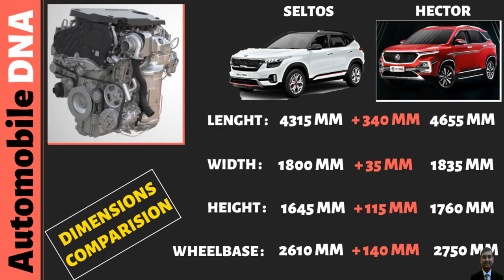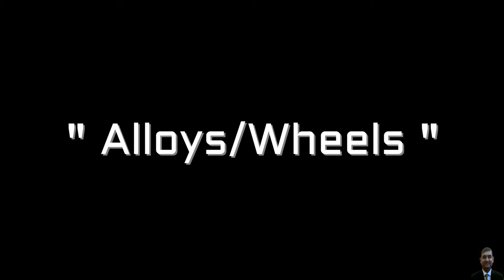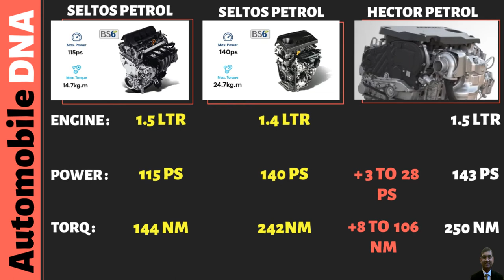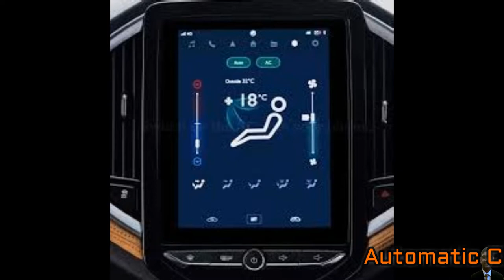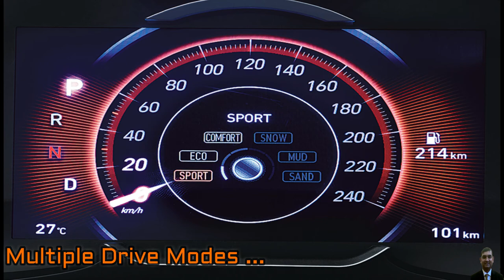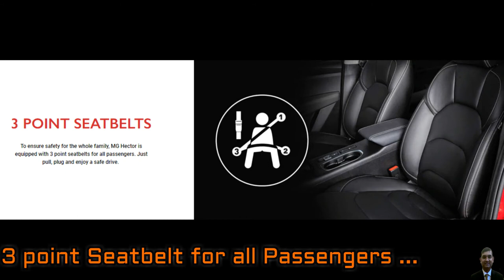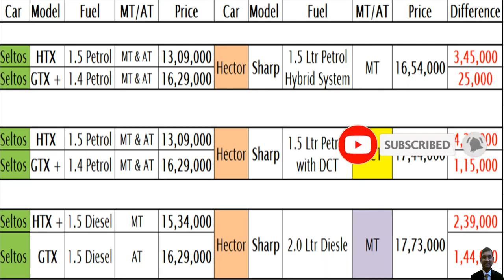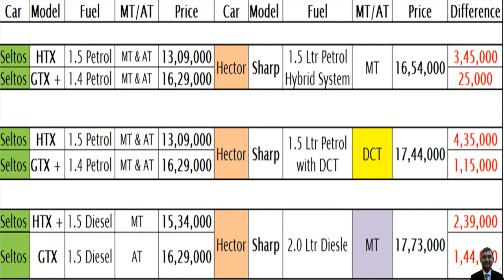Kia Seltos Vs MG Hector Comparison | Review in Hindi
In this video you will see -  Here we have done an in-depth, detailed  comparison of the MG Hector with the Kia Seltos. Which one is a better choice for you?

The MG Hector has proven to be hugely popular since its launch compared with Kia Seltos.  Seltos is the Segment king & number one SUV in top 10 best and highest selling SUV's since it's Launch,  however Hector is a very much strong rival in this segment, which has built its own vast fan following. In fact, the two are incredibly similar on paper - in terms of features but with a huge price diffrence. But which one should you pick?

My Gears